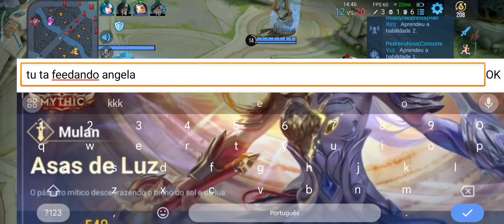Treta na Ranqueada! kkk